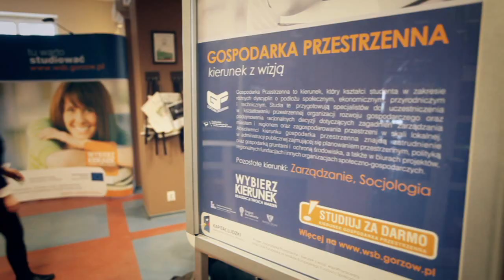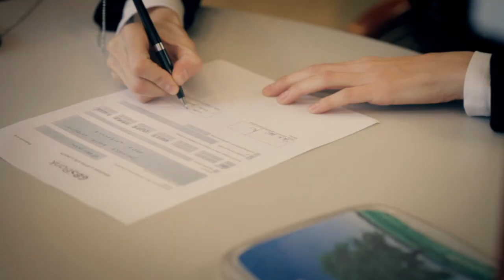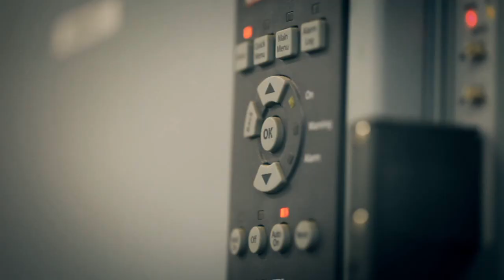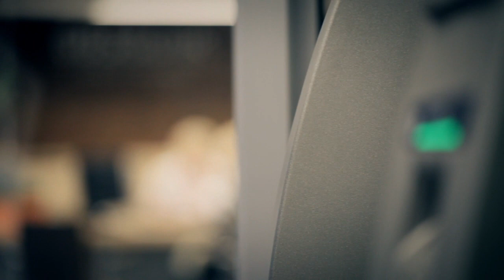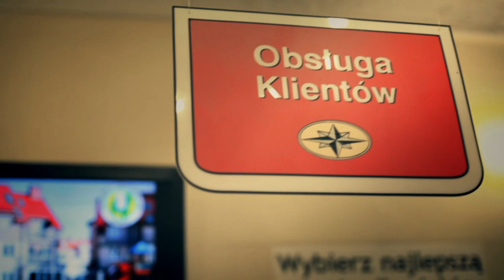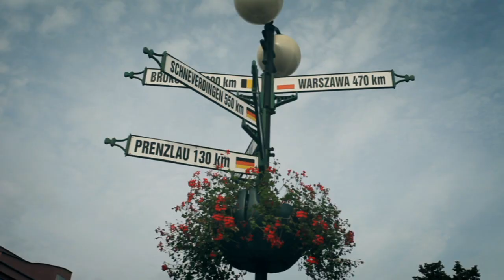GBS Bank - film wizerunkowy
Film wizerunkowy